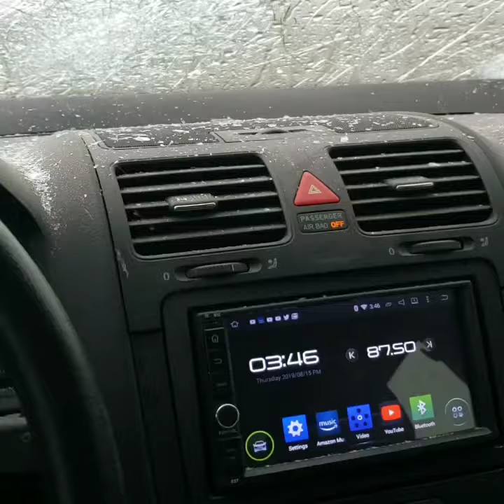Hail Destroys Driver's Windshield || ViralHog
Occurred on August 15, 2019 / Scottsbluff, Nebraska, USA

"I was driving home from work and was caught in a big hail storm. I had to pull over once the windshield of my car was shattered."